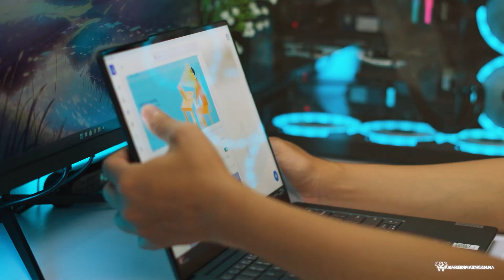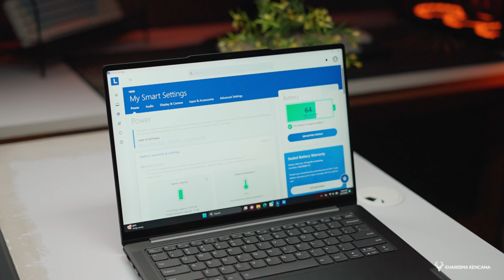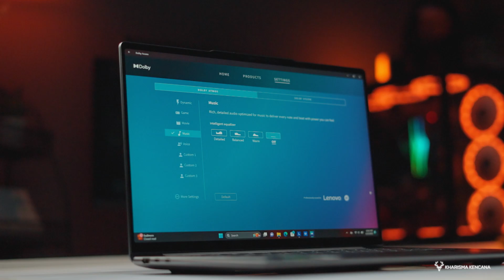LENOVO YOGA PRO 7 14IRH8 | TIPIS SUPER POWERFULL + TOUCHSCREEN PUNYA LENOVO..!!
Hubungi : 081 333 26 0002 (WhatsApp/Call) Admin Kharisma